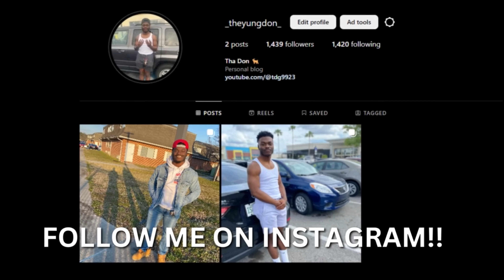My House.wad - Full Playthrough with Lui Calibre!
This is a reaction video to My House.wad - Full Playthrough with Lui Calibre! (Doom Mod) by @VanossGaming
I tried a new recording angle let me know down below if y'all like it or want me to go back to the old way.